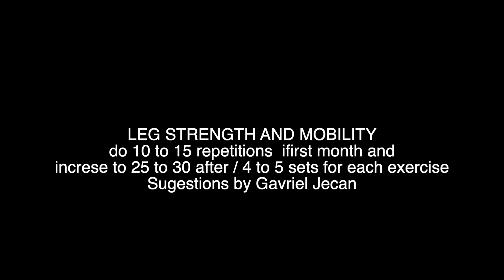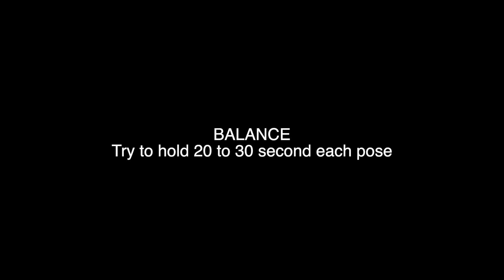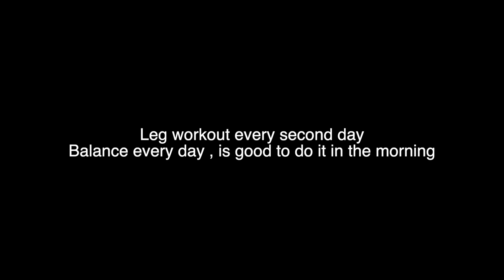Leg, mobility and balance at home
Basic training for leg strength, mobility and balance when on the road in the hotel room.